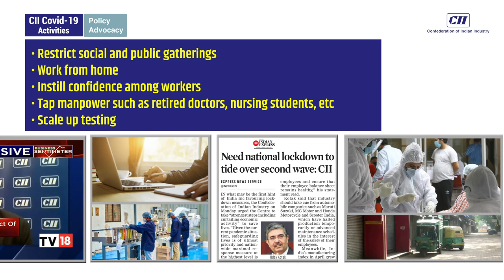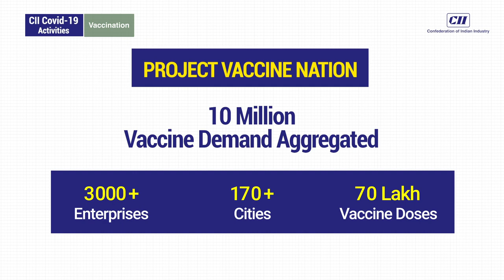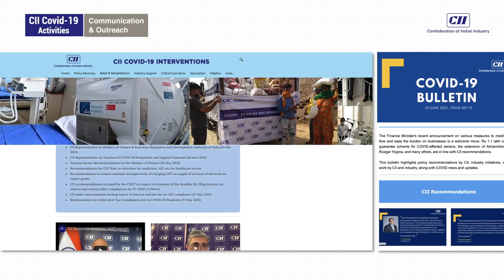CII COVID Film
CII, in consultation with its industry members is providing policy suggestions for macroeconomic management, monetary measures, and ease of doing business. For the most impacted sectors, CII has brought out recommendations to mitigate the unprecedented crisis situation, including for MSME, tourism, aviation, exports and manufacturing and services sectors.​
CII has engaged with the National, Regional and State Committee Members to understand the needs and initiate actions with CII Membership. CII is extending all possible support to the affected people during times of such crisis. The Relief and Rehabilitation Interventions of CII include awareness building regarding the best hygiene practices, the importance of handwashing and social distancing, and distribution of Personal Protective Equipment, Hygiene kits.